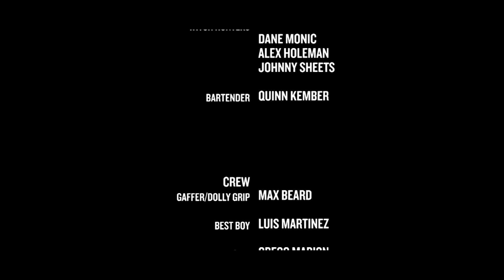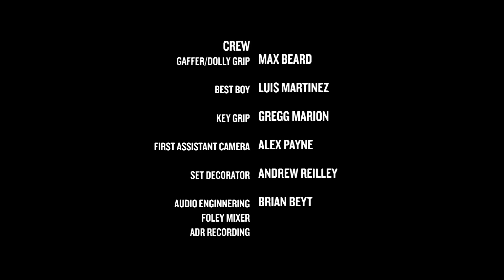West Without "Give Me Your Heart" (Official Director's Cut)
Directed and Produced by: Sam Claitor and Kolby Kember of Rougarou Films
Director of Photography: Matt Bell

West Without 2013